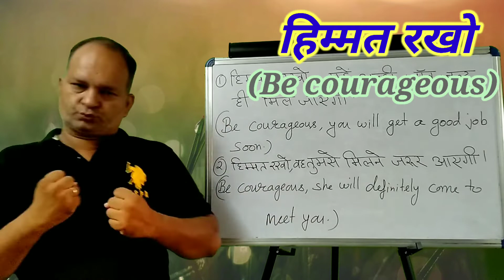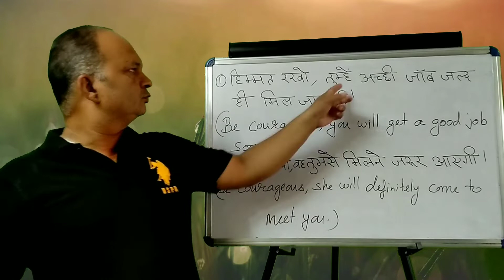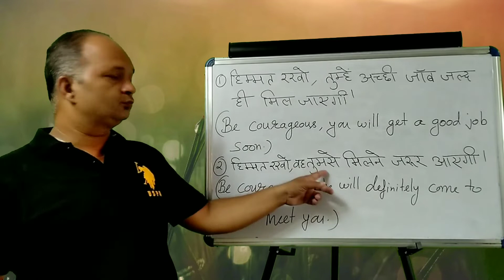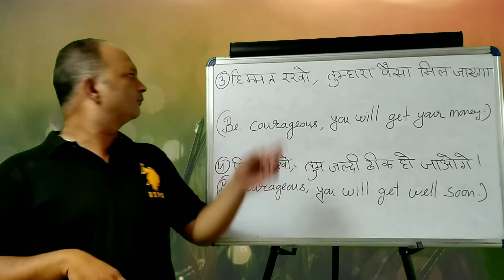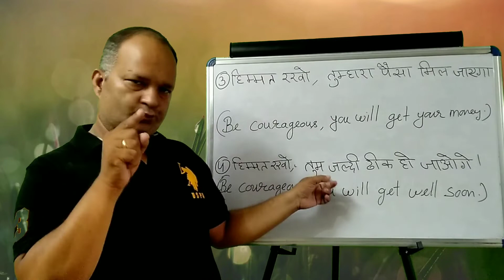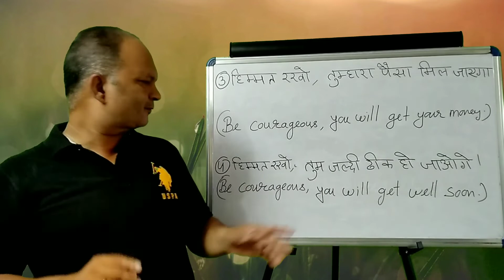Hindi sign language 319(be courageous)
Our More Videos On Hindi Grammar